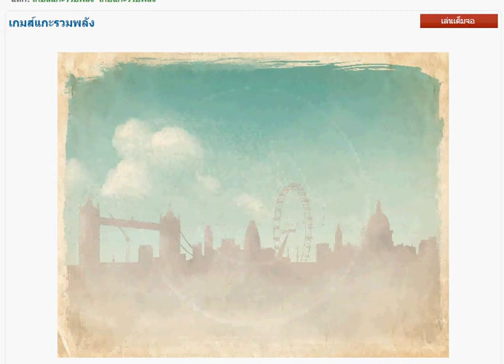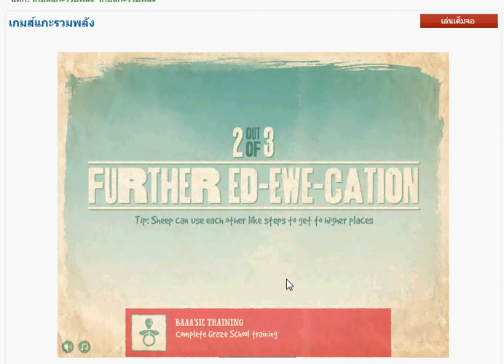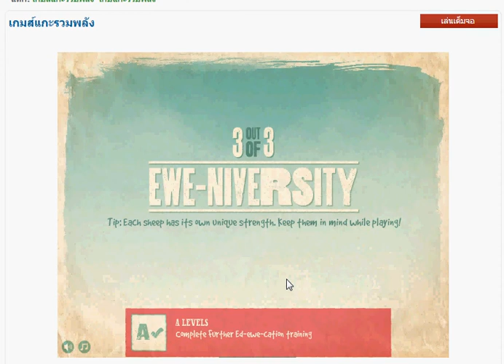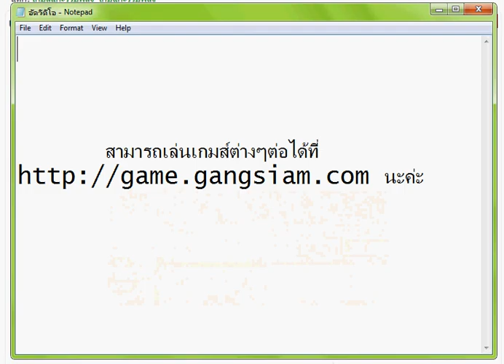game เกมส์แกะรวมพลังต่อสู้กับเหล่าร้าย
GAME แกะรวมพลังเพื่อพิชิตสู้กับหมาป่าวายร้ายที่สุดในหุบเขาแกะที่รักสงบหมาป่าจะคอยมาแกล้งพวกแกะที่น่าสงสารแกะจึงต้องรวมพลังเพื่อปกป้องจากวายร้าย game ต้องรวมพลังจัดการกับหมาป่าที่คอยแกล้งหรือที่คอยทำร้ายและ game เพื่อหุบเขาแกะที่รักสงบและลูกหลานแกะต่อ